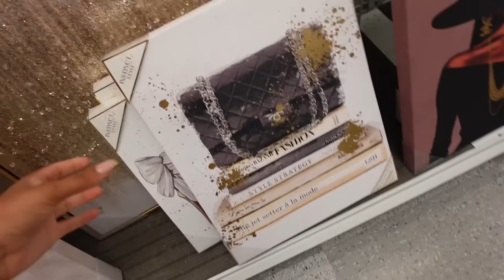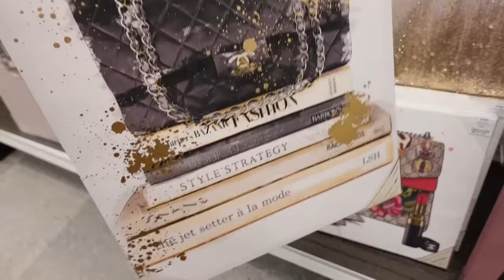48hr maintenance vlog ˚ʚ♡ɞ˚ +prepare with me for fall 🍂 |appointments, starbucks fall drinks & more